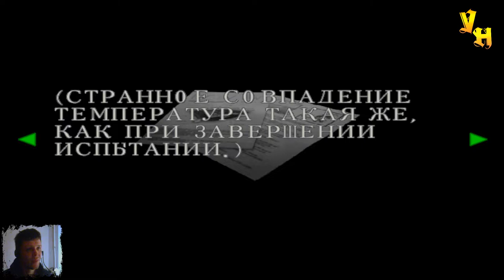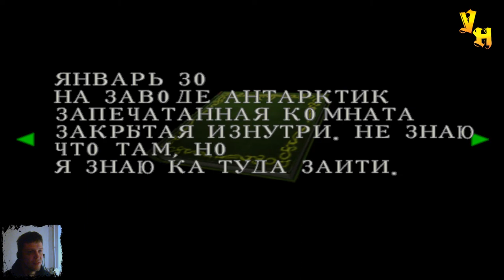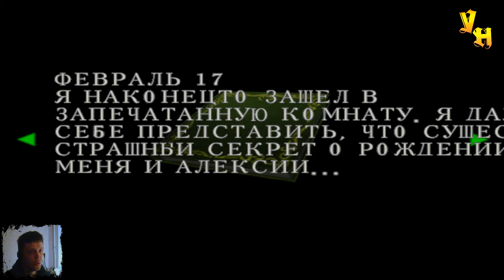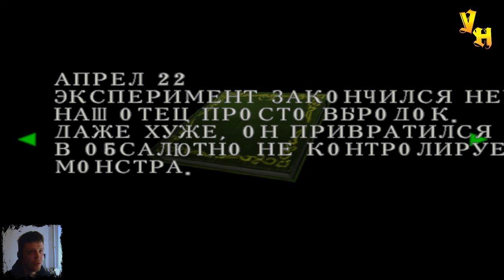Resident Evil Code Veronica - И снова Антарктика #17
В семнадцатой серии прохождения Resident Evil Code Veronica. Крис находит способ попасть в ангар, там он садится в самолет и улетает с острова. Теперь нас снова ждет Антарктика. Прибыв на базу, Крис узнает что Альберт Вескер тоже находится в Антарктике.